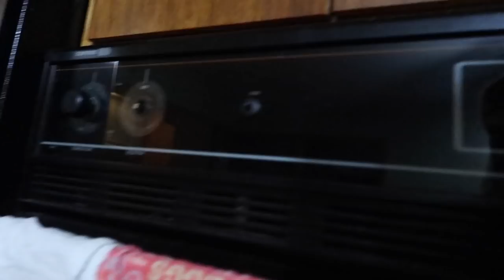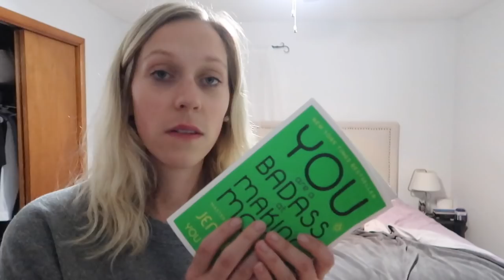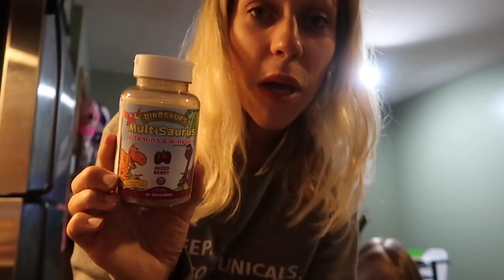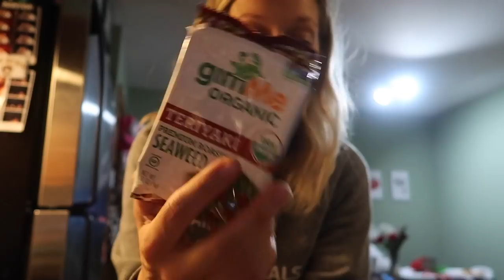MOM GUILT | Nursing School Clinical Nighttime Routine Vlog | BSN Nursing Student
MOM GUILT | Nursing School Clinical Nighttime Routine Vlog | BSN Nursing Studentt. This vlog is my nighttime routine the night before nursing school clinicals. My daughter suffers with chronic pain and she had physical therapy this day so it was a rough evening.

We made our own Nursing Student sweatshirt! You can find it here! More colors coming soon!

My College Essentials

Reusable bags
Cute Nurse Compression Socks

If you love natural cleaning products like Mrs. Meyers or Method and like FREE products each month, click here!

Cute Headbands
Air Fryer
Vitamix blender
Comfy AF hammock
Alyssa's Apple Watch
Instant Pot

📸Equipment💻
Main Vlogging Camera Camera for Photos and Sit down videos
Handheld Tripod
Other handheld tripod